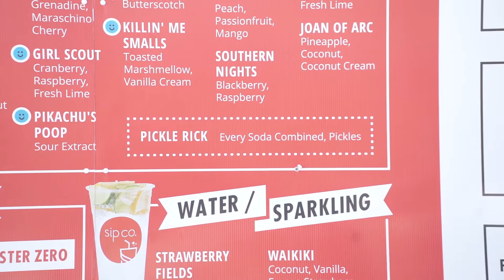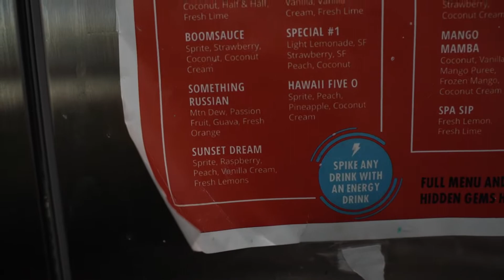LISTEN FOR A FREE SIPCO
Meet your hosts:
Gerald Malloy: @gmalloy
Kyle Scarlett: @kylescarlett

Check out the insta: @nothingandeverything_podcast
Thank you to our producer Austin Chaney: @neverend_creative